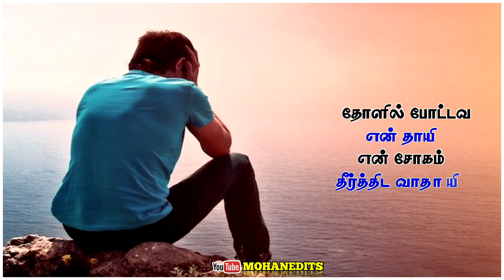Sad song ll padatha themmangku song WhatsApp status ll vijayakanth song WhatsApp status